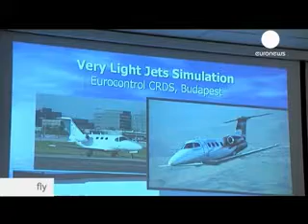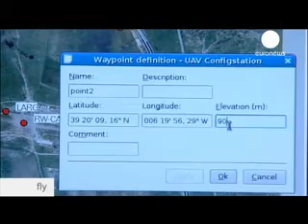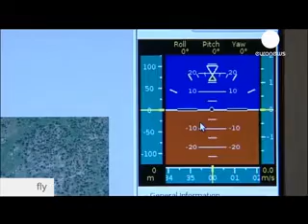Light air traffic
In 2007, the first examples of a new breed of aircraft, the very light jet (VLJ), arrived in Europe. By early 2008, they were already making several hundred flights each month. It is clear that their low price and operating costs open up new possibilities, but questions remain about how this market will evolve in Europe and what its impact will be.

How will European ATM deal with the integration of new phenomena like VLJs and civilian drones?

Watch the video and learn more about the benefits this new light jets and how the will affect air traffic navigation and management!